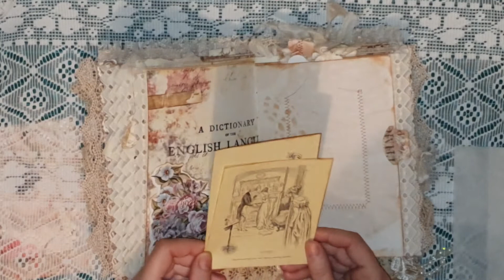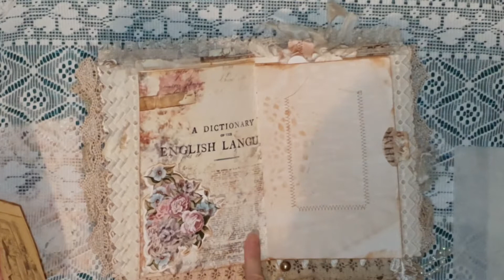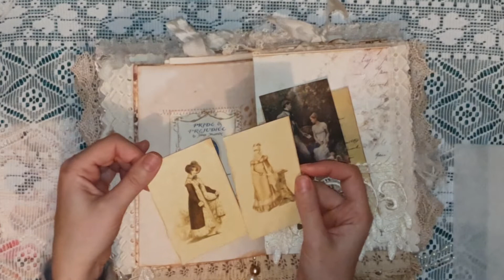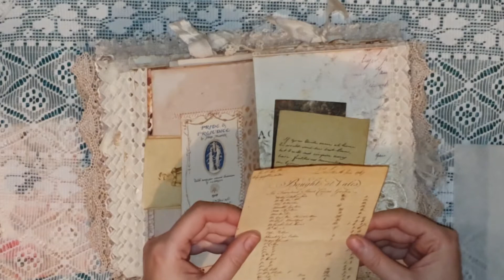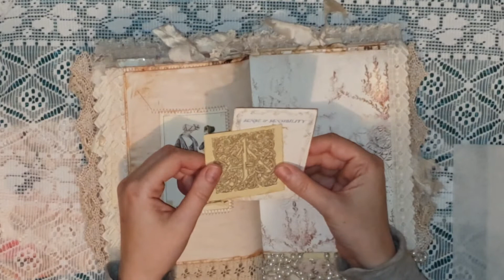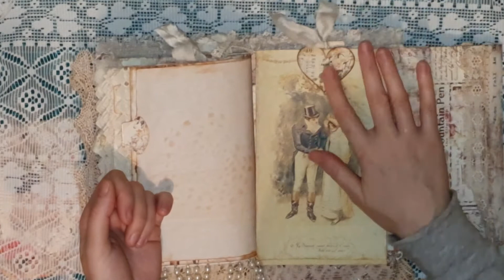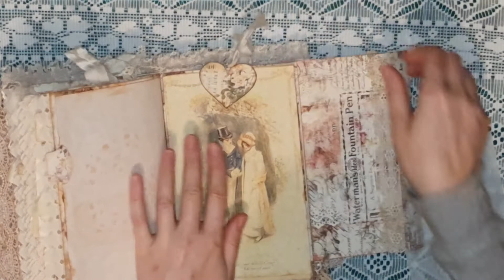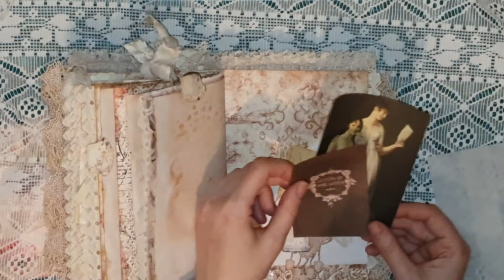Journal from Ivy's Shabby Craft Cabin pt.2 Final